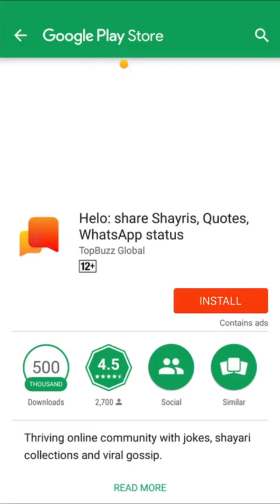बैंड में लड़की जमकर नाची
सुपरहिट डांस